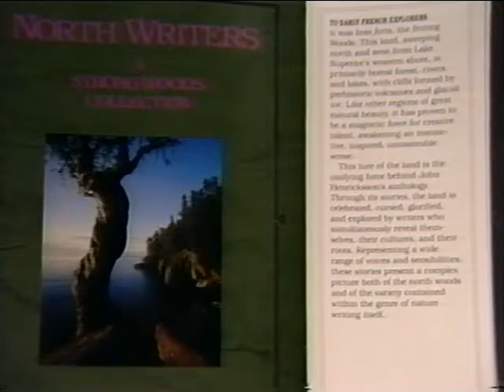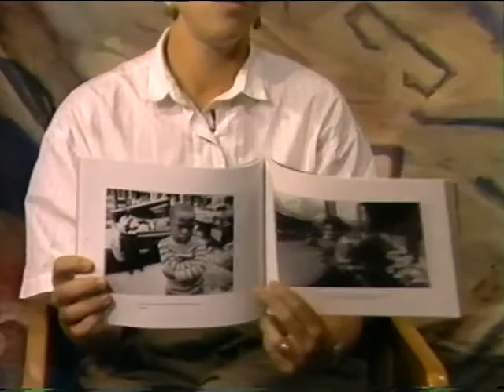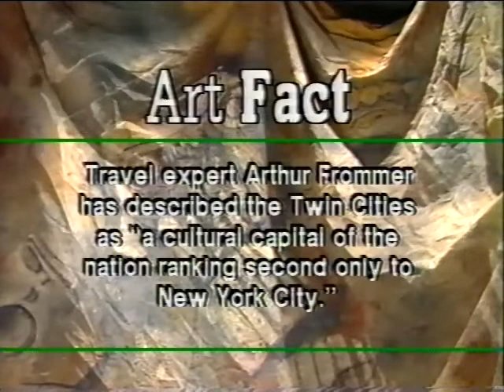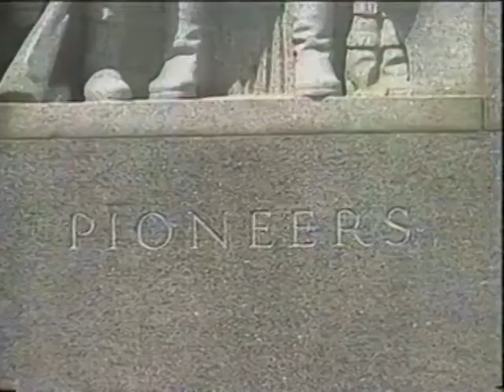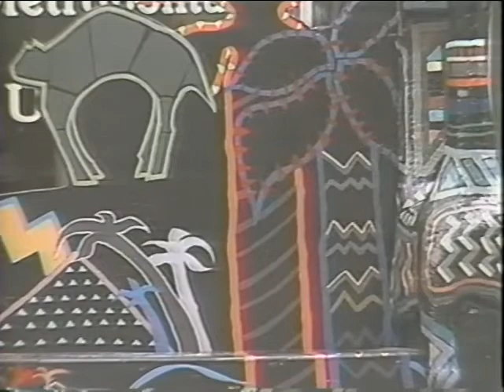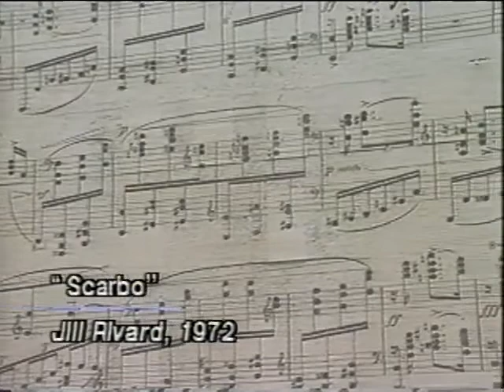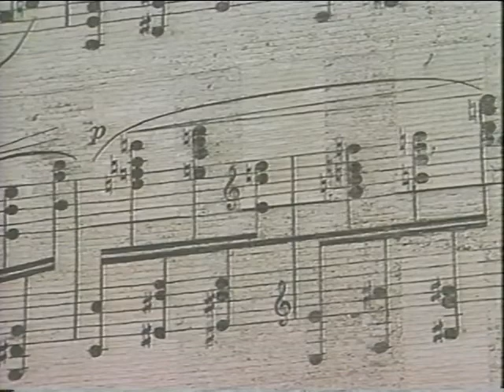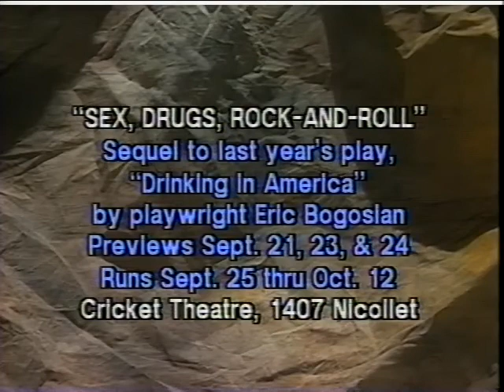Artifacts, September 1991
00:06 - Introduction with Phill Lindsay
00:40 - Lisa Freeman on the University of Minnesota Press, with Phill Lindsay
14:49 - Art Fact
15:04 - Jan Marlese on the Art in Public Places program through the Minneapolis Arts Commission, with Phill Lindsay
28:12 - Artifacts Events Calendar and Close